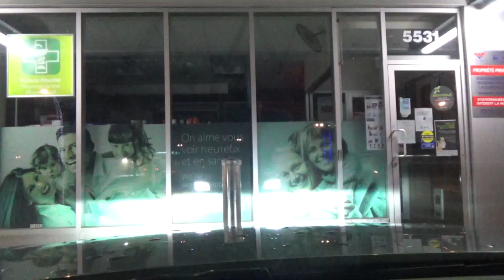Канада 1952: Поменять офис на рабочую специальность, чтобы иммигрировать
Отвечаю на вопрос: "Сергей, посмотрев немало историй на ютюбе о перепитиях выживания иммигрантов из СНГ, у меня сложилось мнение что когда иммигрант пребывает в Канаду или США, то ни о какой работе по его профессии без свободного английского языка речи идти не может, в результате человек вынужден проходить стадию социализации минимум 5 лет. В течение всего времени человек учится говориь свободно по английски и трудится на рабочих профессиях, а все те навыки и знания которые он приобрел в стране прооисхождения, он вынужден забыть и скорее всего никогда более не работать в этих областях. Тогда вопрос напрашивается следующий - есть ли спосбо прибыть в Канаду не по профессиональной иммиграции, а скажем по какой-либо более простой форме, которая позволит человеку пойти работать по рабочей профессии и остаться в Канаде навсегда, не возвращаясь обратно? " Слушаем, делаем выводы.